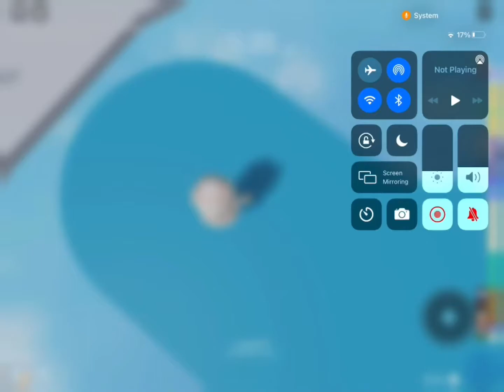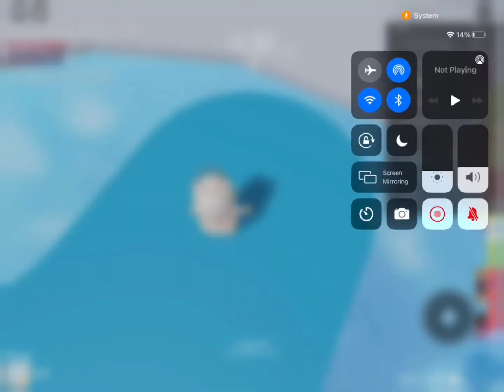Playing toh in reverse 😳😳